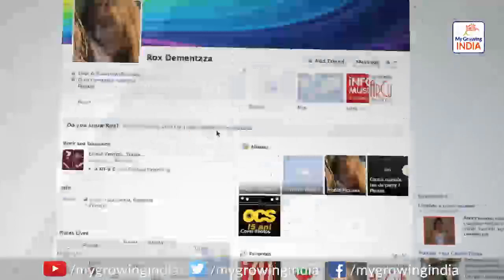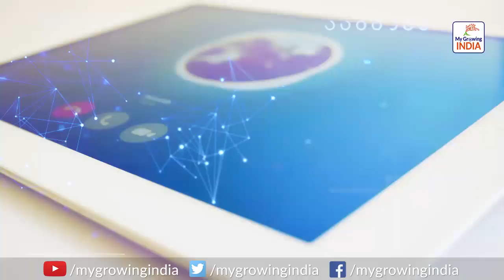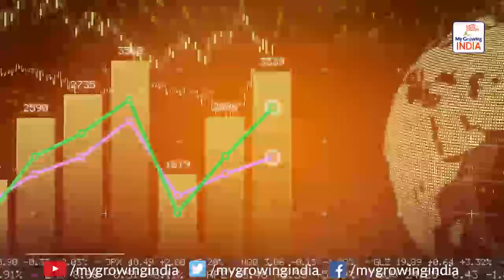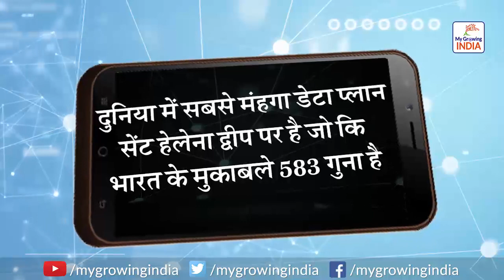India's Data Plan Cheapest in the World | यहां मिलता है दुनिया का सबसे सस्ता मोबाइल डेटा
भारत में मिलता है दुनिया में सबसे सस्ता Mobile, Data, UK की एक कंपनी ने की दुनिया भर में internet के दामों की तुलना। भारत में 1 जीबी डेटा के दाम हैं 6 रुपये 70 पैसे। अमेरिका में एक GB Data के दाम है, 8 डाॅलर यानि लगभग 590 रुपये। 2014 में मोदी सरकार के आने के बाद से India में  आम आदमी की पहुंच में हुआ है मोबाइल फोन और इंटरनेट।